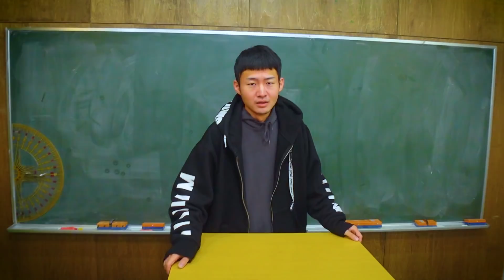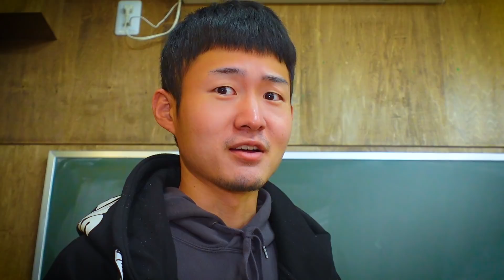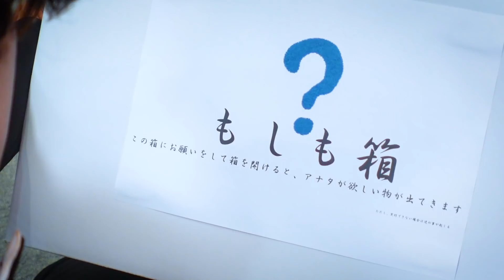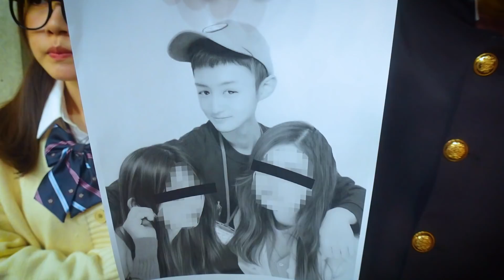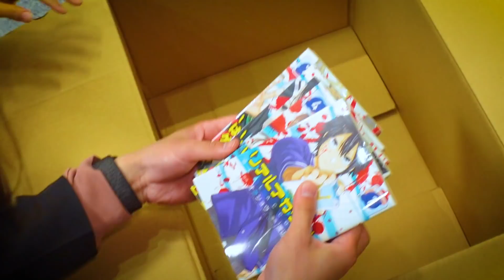学校でやばいモノを見つけました。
みんなは学校に怪しい箱があったらどうする？

▽全員ぶりっ子！？学校にいるぶりっ子女たちの本性がヤバかった・・・【寸劇】

▽あなたのママはどれ？良いママ VS 悪いママの生活の違いがすご過ぎた・・・・・【寸劇】